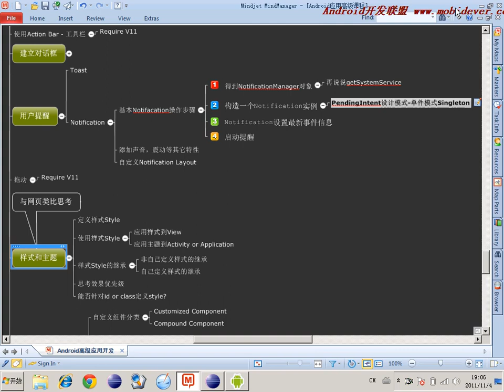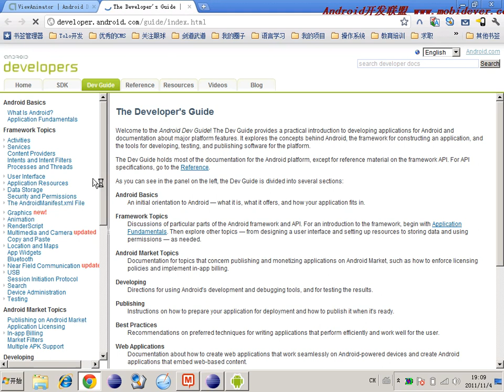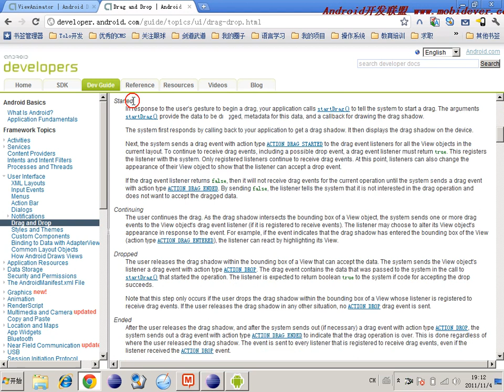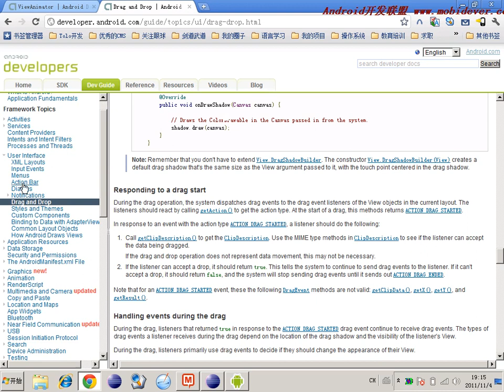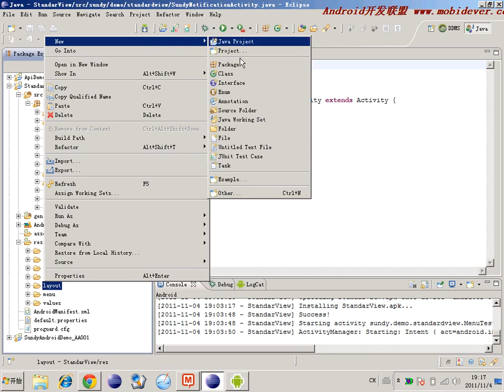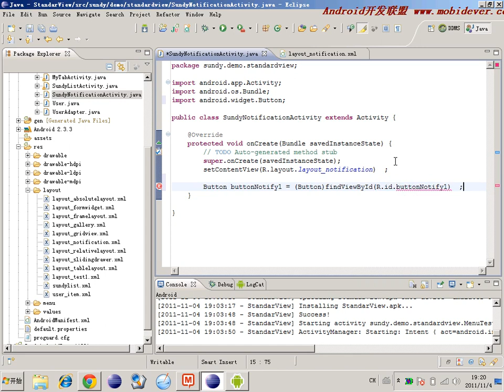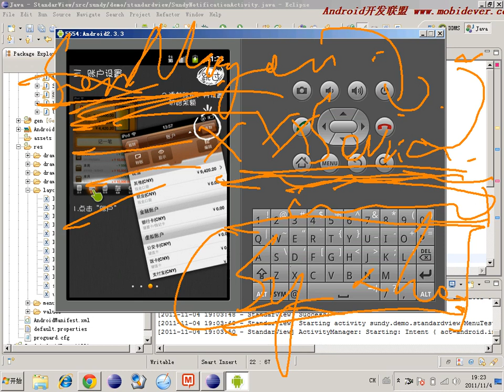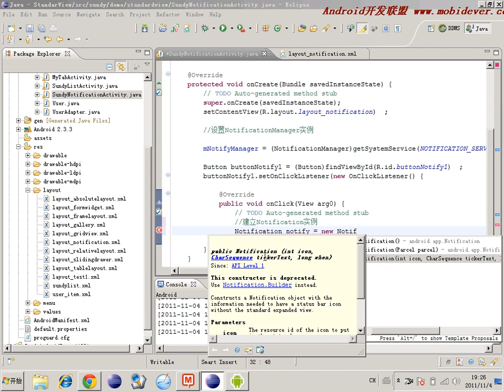Android 基础UI控件 59 59 提醒 Notification强大的模式及Binder的关系